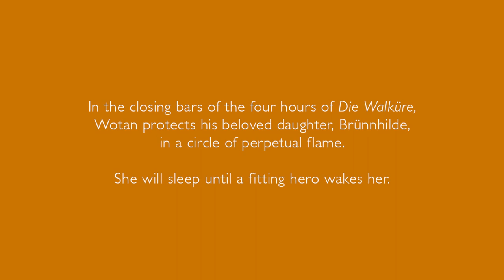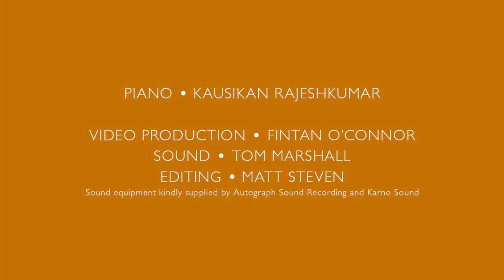Wagner: Magic Fire music | 2020 Interim Season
PIANO - KAUSIKAN RAJESHKUMAR

In the closing bars of the four hours of Die Walküre, Wotan protects his beloved daughter Brunnhilde in a circle of perpetual flame. She will sleep until a fitting hero wakes her.

It is Siegfried. He kisses her, they fall in love and renounce the world of the gods. They hail “light-bringing love, and laughing death”.

Louis Brassin (1840 –1884) was a Belgian pianist, composer and music educator, and is best known for this piano transcription.